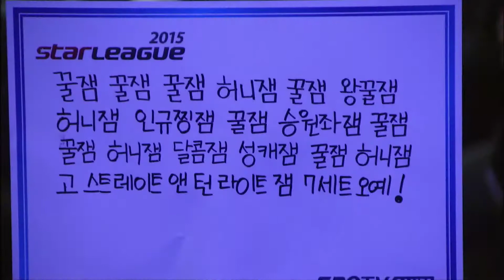[SSL 2015] Maru vs Stats Semifinals Match1 Set5 -EsportsTV, Starcraft 2